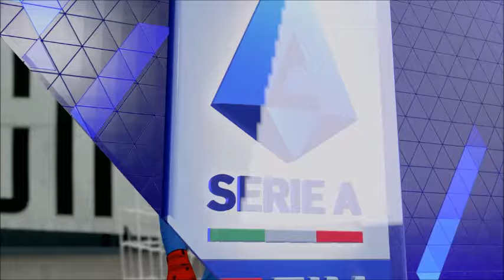CARRIÈRE JOUEUR 🇳🇿 : DÉBUTS à la JUVENTUS ⚪⚫ #30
Salut à tous les amis !! Dans cette vidéo, nous commençons une nouvelle aventure sur FC 24 !! Au programme, la carrière du joueur New-Zélandais, Nikolay Inoui.
Et surtout de liker si la vidéo vous a plue :)